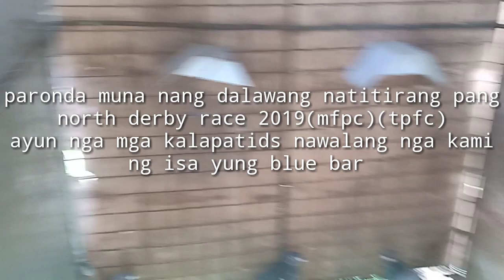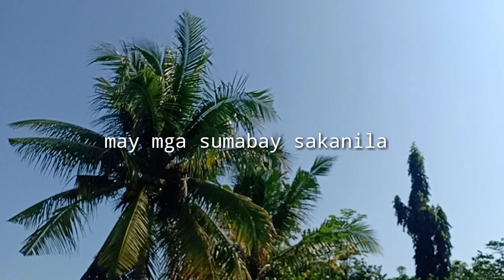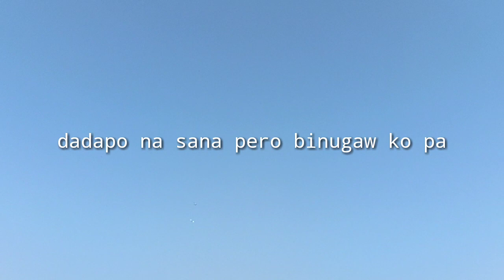Ilagan Isabela 3rd lap North Derby Race 2019 MFPC|TPFC Hard race😭